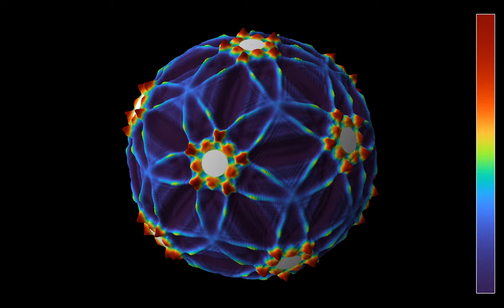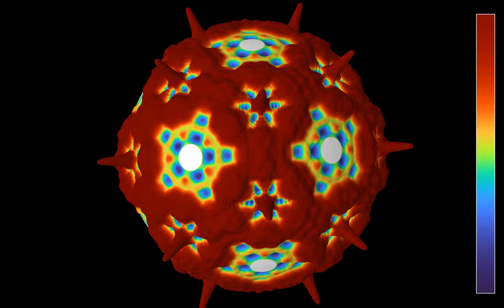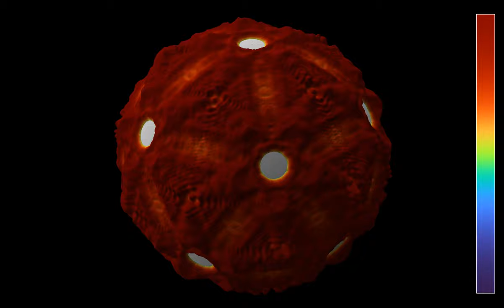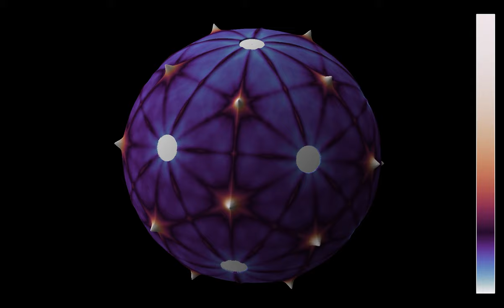Waves with icosahedral symmetry on the sphere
This is a simulation of the wave equation on a sphere, where circular obstacles have been placed on the vertices of a regular icosahedron. The initial state consists in 20 sources, localized at the centers of the faces of the icosahedron, which form a regular dodecahedron. The point of view rotates around the sphere in the course of the simulation.
Simulating the wave equation on a sphere is rather similar to the planar case, except that the Laplacian is written in spherical coordinates. A difficulty is that the Laplacian is singular at the poles of the sphere, which induces some numerical instability. This problem is however avoided here, thanks to the boundary conditions.
Wave height: 0:00
Averaged wave energy: 2:23
In the first part, the color hue and the radial coordinate show the wave height. In the second part, they show the energy of the wave, averaged from the beginning of the simulation to the current time. The lines that appear in the second part may be an effect of the simulation grid, which follows parallels and meridians of the sphere.